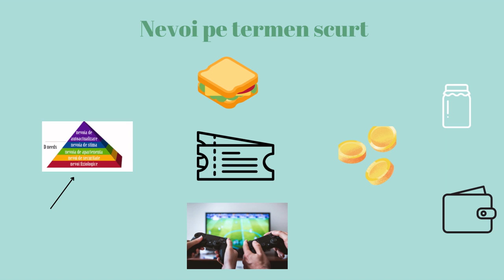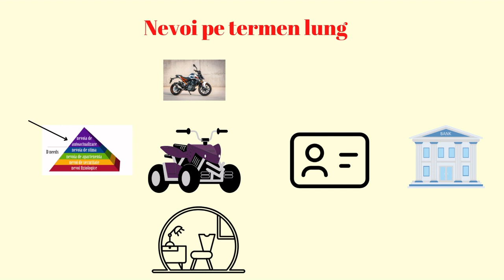Modalități de economisire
Scopul resursei este raportarea la exemple din viața reală în care elevii își manifestă rolul de administratori ai finanțelor personale și își gestionează eficient bugetul personal pentru a putea economisi sume cu care să își atingă obiective personale.
Utilizarea resursei în cadrul activităților de învățare va facilita conștientizarea utilității bunelor practici privind rolul economsirii pe termen scurt, mediu și lung pentru a-și asigura stabilitatea financiară la vârsta adolescenței.